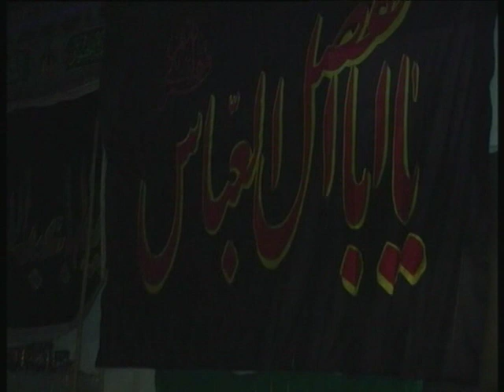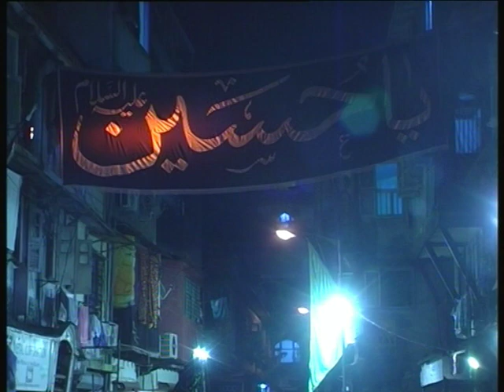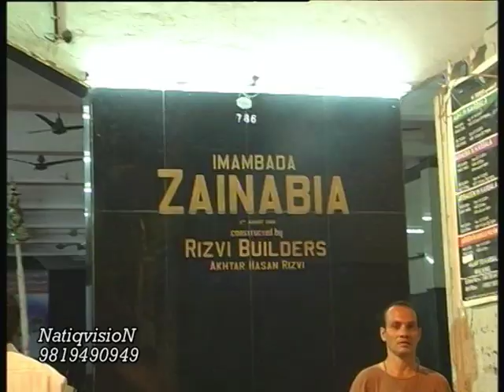Juloos-E-Gahwara Ali Asghar(2013)Anj. Asghariya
Yaqub St To Zainabia Imambargah,Mumbai All the Content uploaded on YouTube from Natiqvision is Subjected to Copyright and Claims.